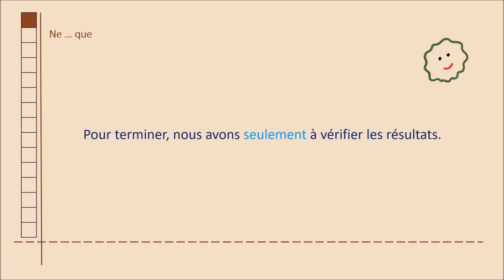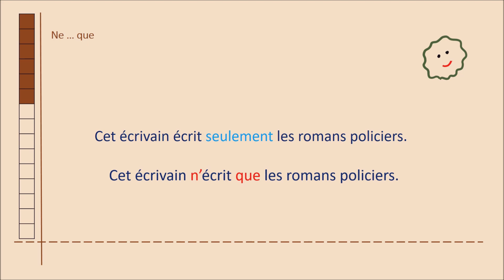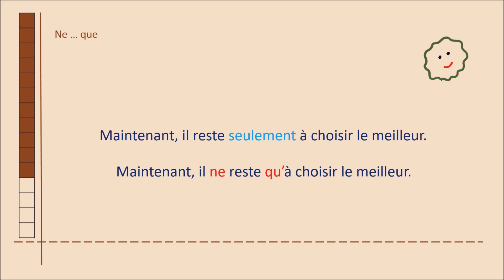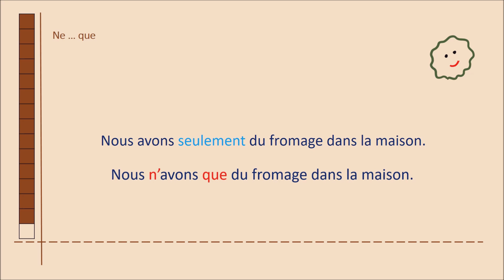15 questions de « ne … que » - A2 - French grammar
Practice these 15 questions in 3 minutes! How well do you know French expression “ne … que”?

00:00 introduction
00:27 question 1
01:11 question 5
02:04 question 10

french grammar
apprendre la grammaire française